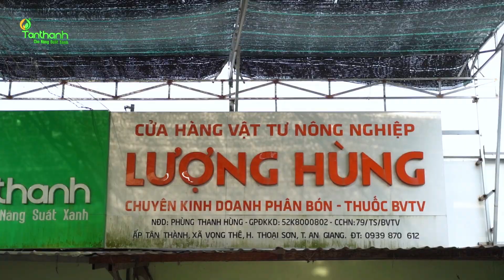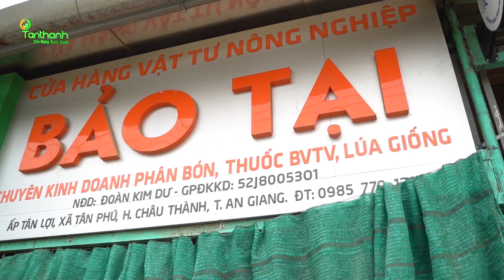An Giang - Một cái Tết đong đầy.